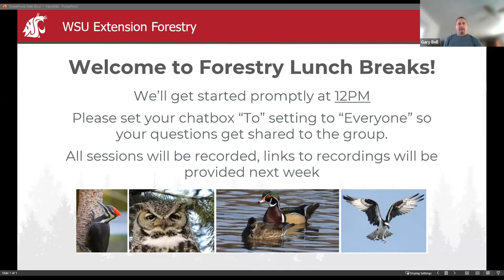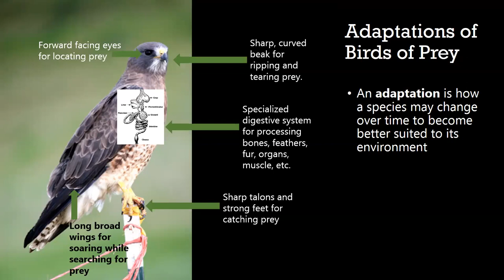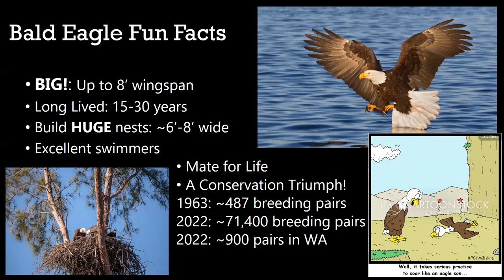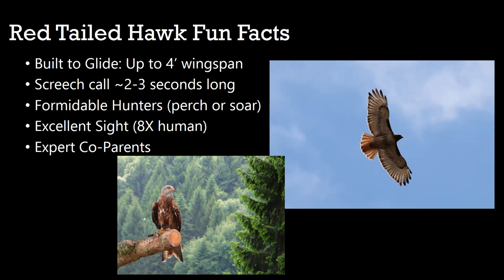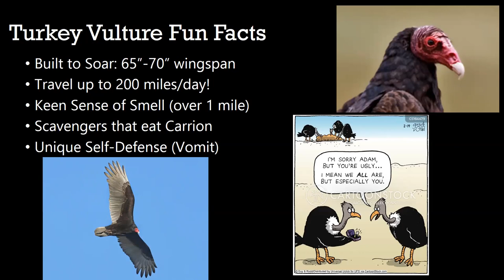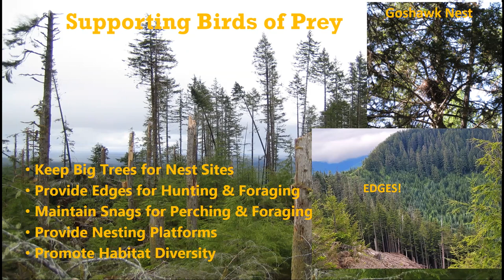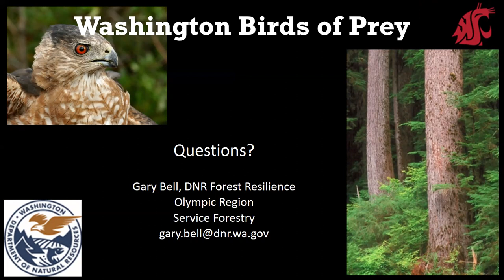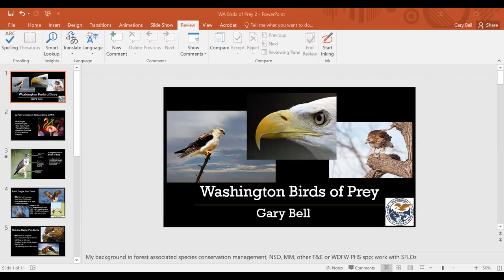Forestry Lunch Breaks (January 2023 - Day 2): Birds - Birds of Prey